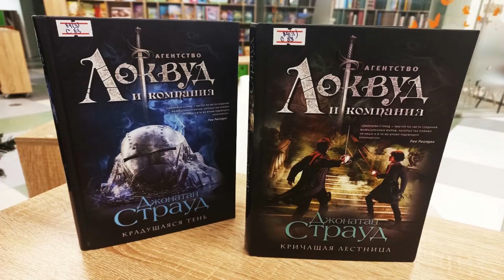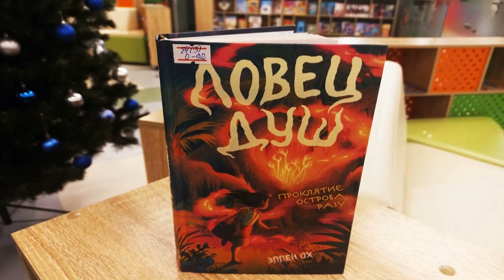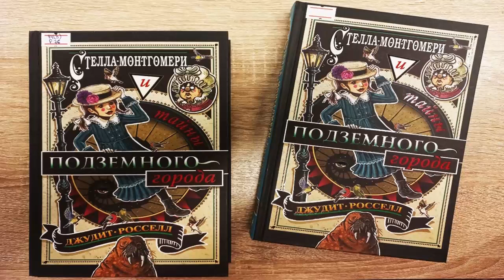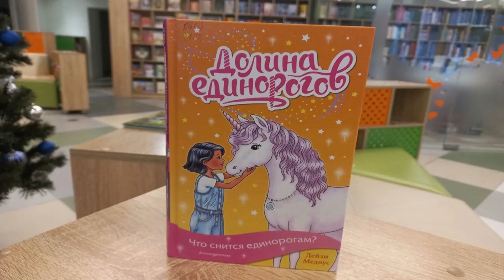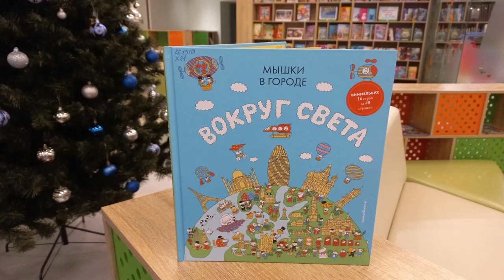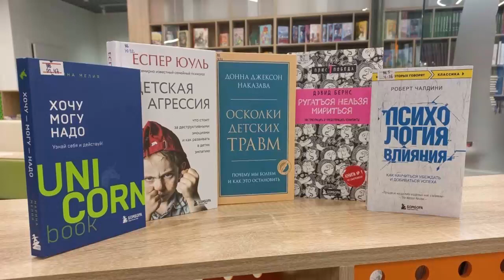А мы — новенькие!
Городская детская библиотека № 1 им. Е. С. Коковина представляет книги, поступившие в библиотеку совсем недавно. Новая книга для любителей чтения – это всегда долгожданная встреча, масса интересных впечатлений и неизведанные приключения. Вас ждут книги разных жанров: волшебные сказки, фэнтези, детективы, комиксы, нестареющая классика, книжки-развивашки и книги для родителей по воспитанию и психологии.